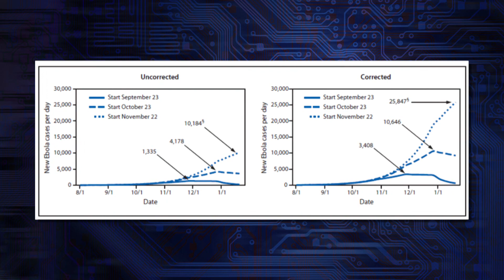CDC Warns Ebola Outbreak Could Reach 1.4 Million in 3 Months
The Ebola virus disease is spreading throughout western Africa, and the CDC is warning that the spread could top 1.4 million cases in January 2015 if not controlled. Furthermore, the longer it takes the control, the more difficult it will be to quarantine and attempt to treat the disease, as it spreads very rapidly. Kim Horcher and Christina Ochoa (Science educator) discuss.